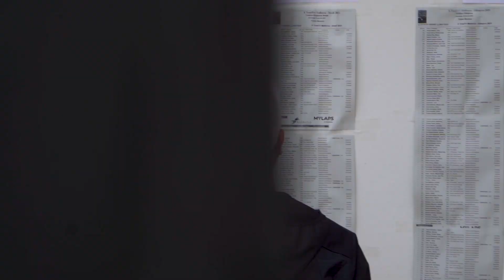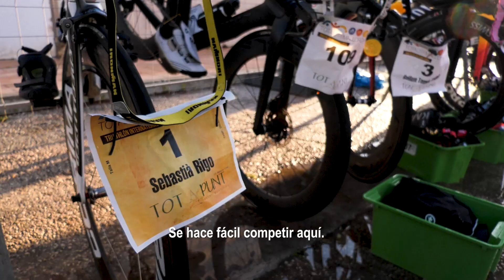Triatlon Total Tri Mallorca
Guillem Tomeu y Sabrina Stadelmann vencen el Total Tri Mallorca